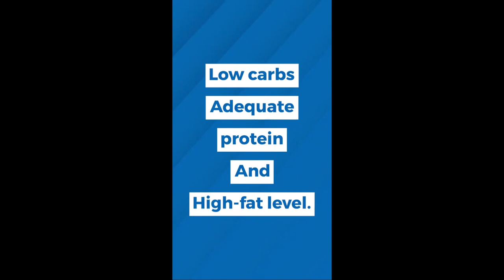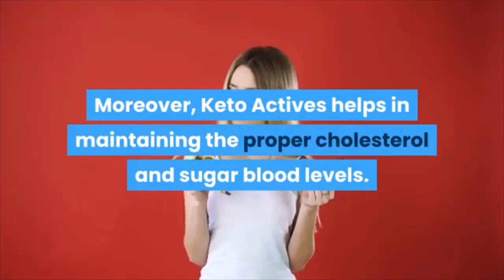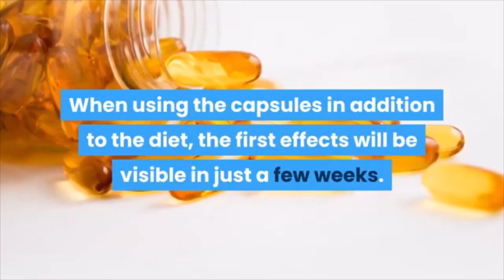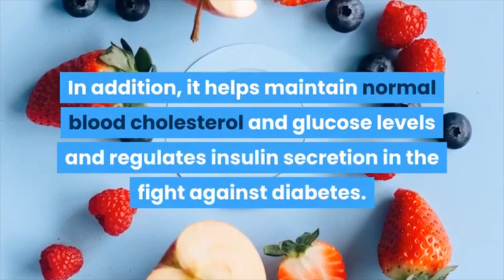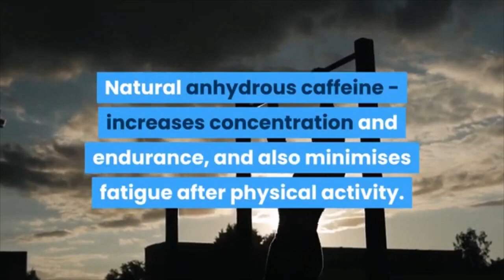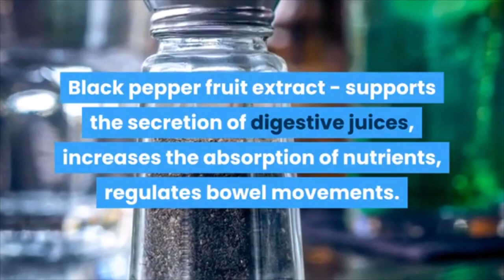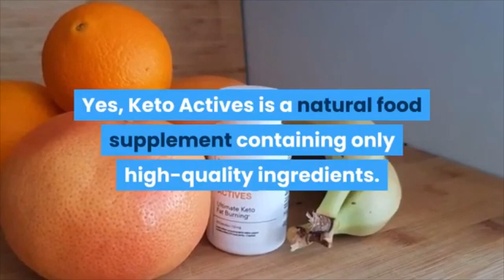Keto Actives review 🔥 watch this! 🔥 best weight loss product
keto Actives
Keto Actives - do not buy keto actives until you watch this video first.

 how long does a pack of keto actives last? the keto actives diet.

keto active review.

 the doctors also Describes the news in digest of the latest celebrity health news and the doctors’ prescription for simple steps to get active  combat stress  eat better and live healthier.

keto actives.

now follow this review of keto actives that helps to put you in proper keto diet and lose weight.